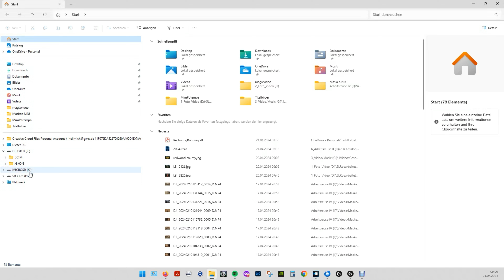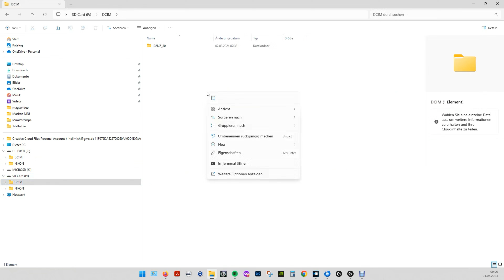Aus 2 macht 1 - Freewell Cardreader Pro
Links:
SKU: FW-CR01

Website Card Reader’s Link
SKU: FW-CR01

Aliexpress Card Reader’s Link
SKU: FW-CR01
SKU: FW-CR02-PRO